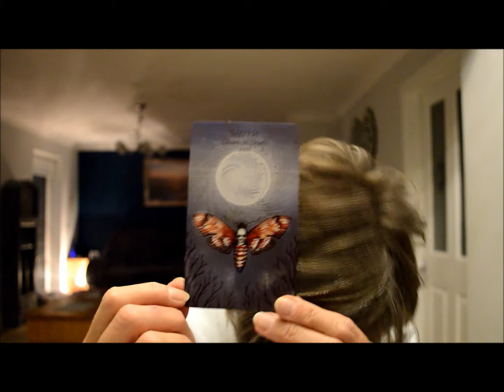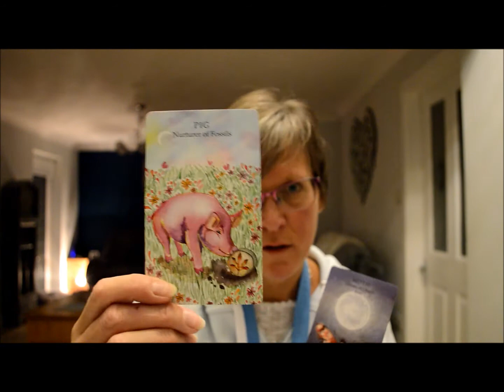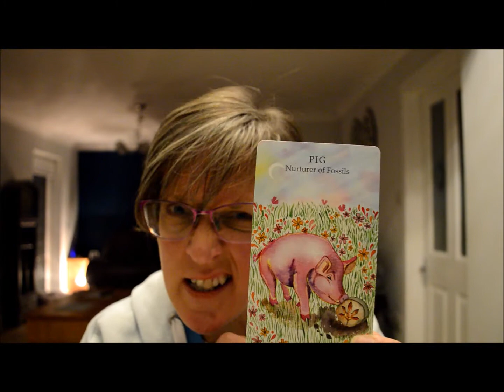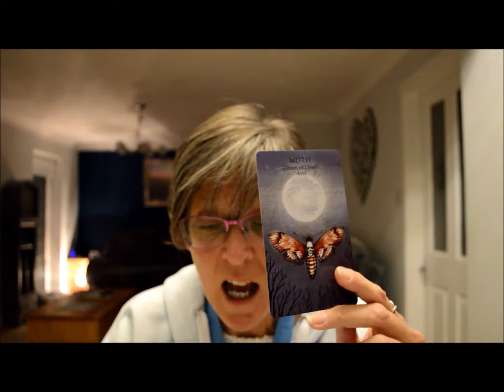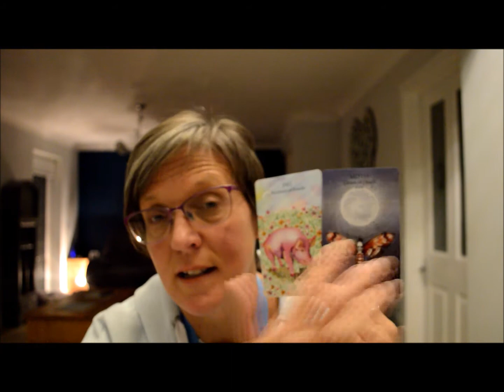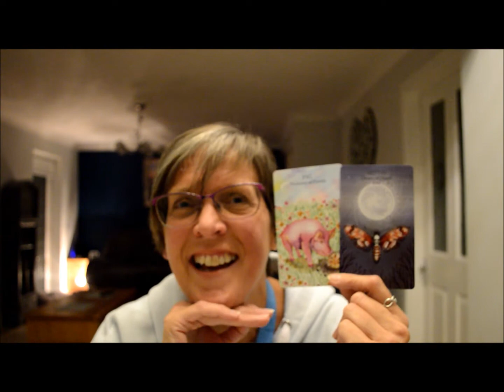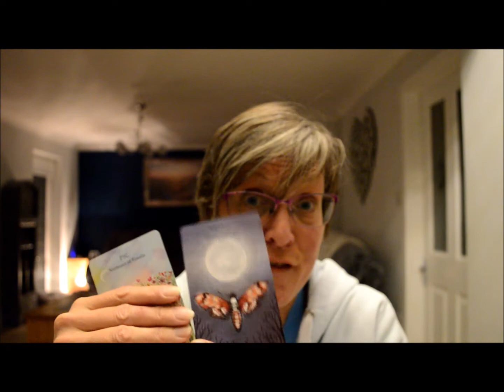FREE TAROT CARD READING Message for Friday 14th October 2022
Hoped to see two cute Spirit Animal cards today. It didn't quite work out that well. But, life's a bit like that, isn't it? Hope you enjoy your two card reading today. x